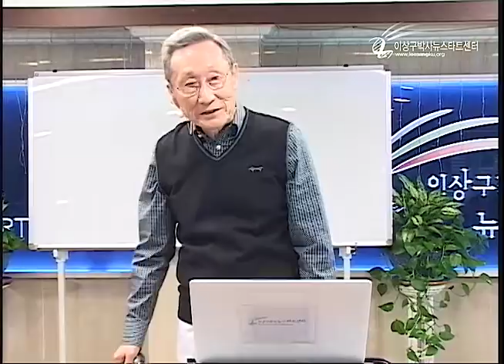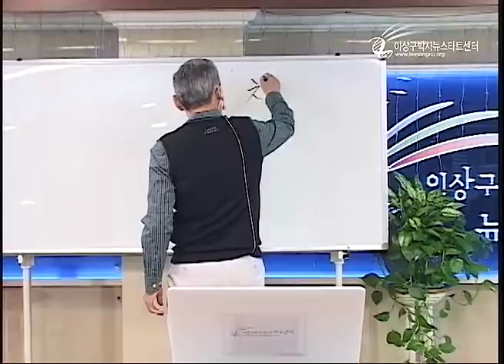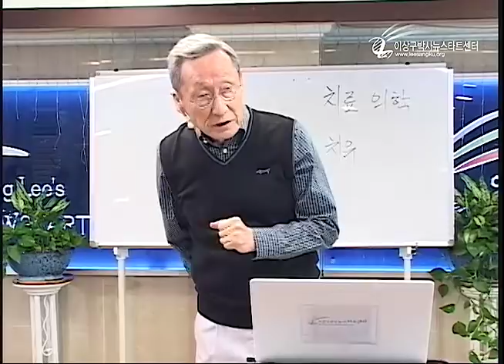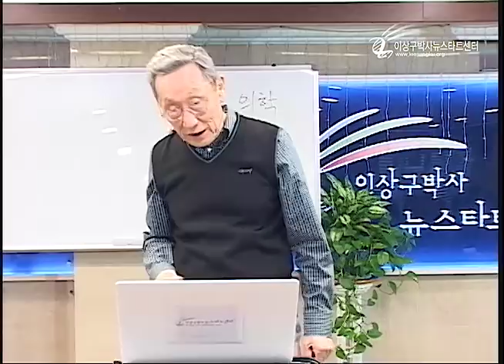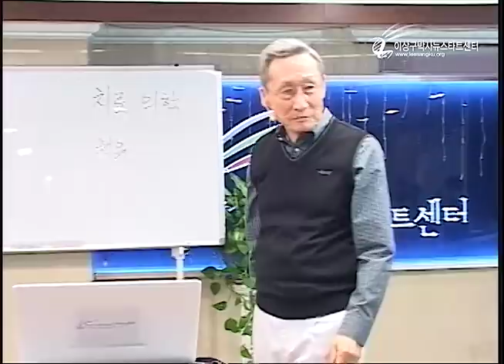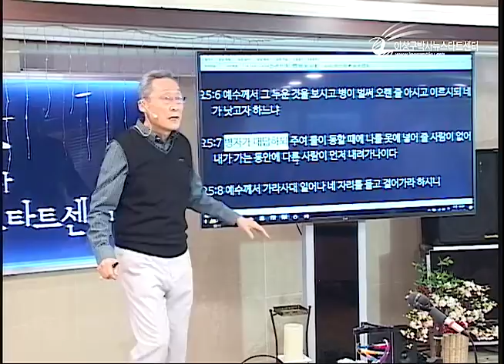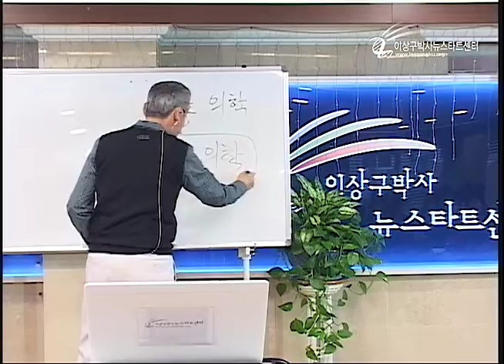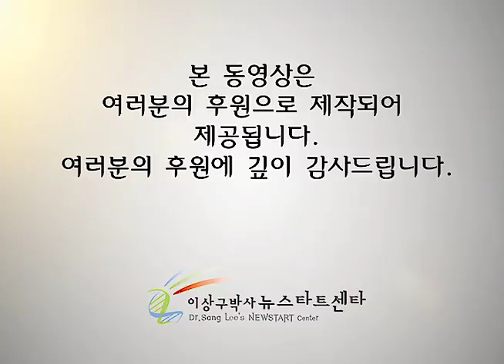R211 20 네가 낫고자 하느냐